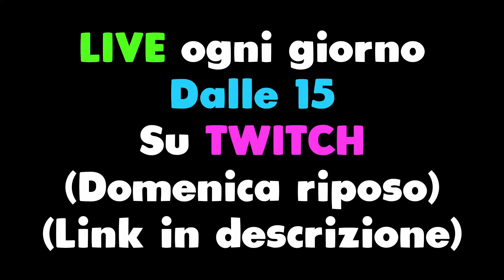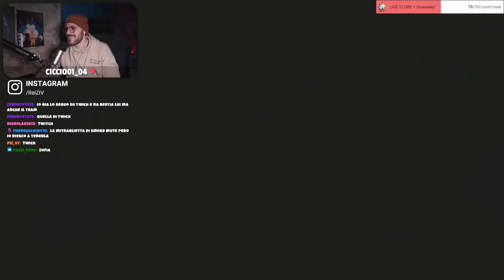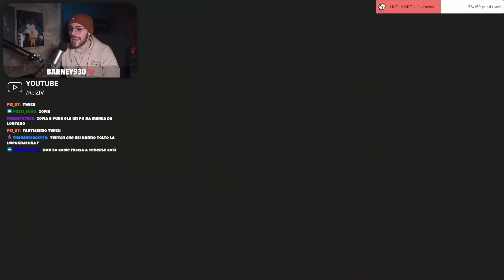REAZIONE al GIOCATORE Più AGGRESSIVO su CONSOLE di R6! - Rainbow Six Siege ITA Reazione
Nuovo Gameplay ITA su Rainbow 6 Siege Commanding Force! In questo nuovo episodio di R6 Reazioni andremo a reagire a @Booelol. REAZIONE al GIOCATORE Più AGGRESSIVO su CONSOLE di R6!

📱 Social
◾ Secondo Canale: @reizivii